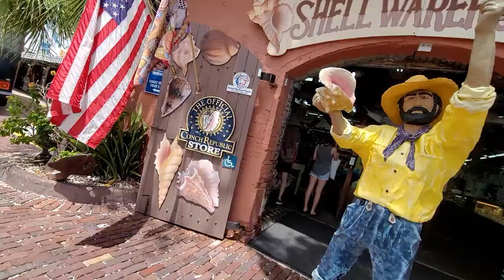I PROMISE YOU HAVE NEVER SEEN A SHELL COLLECTION LIKE THIS BEFORE!!! THE KEY WEST SHELL WAREHOUSE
One of a kind shell collection at The Key West Shell Warehouse.